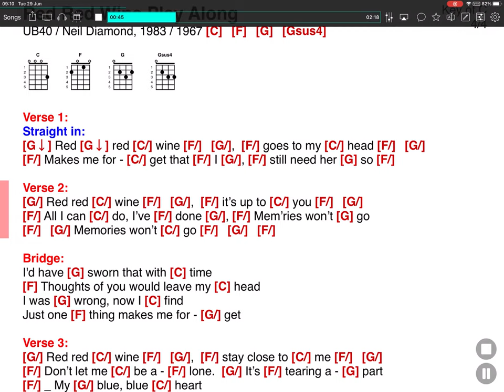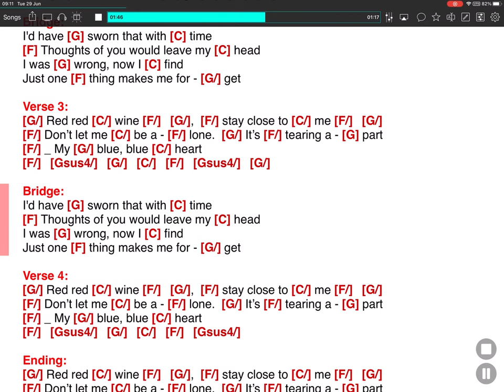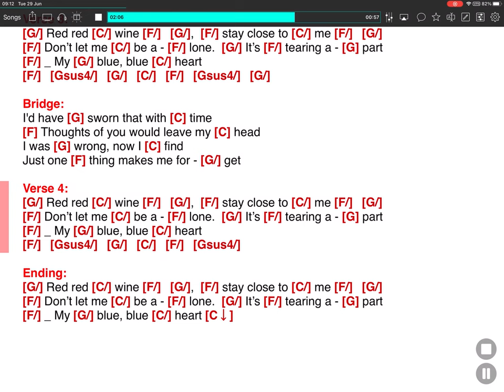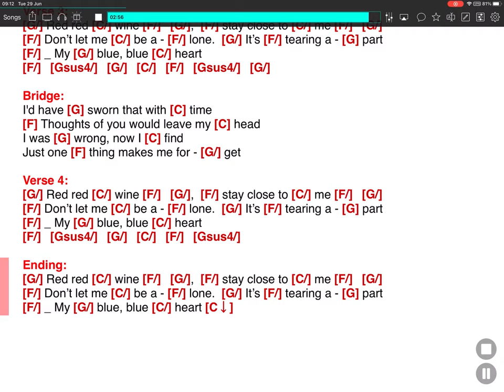Red Red Wine - UB40 - ONSONG